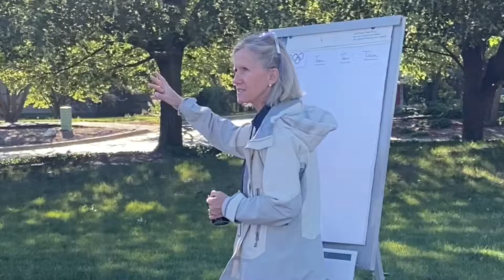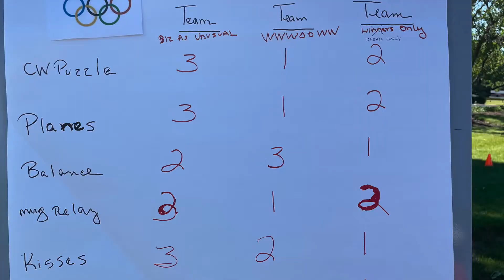TransTech Olympics 2021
The 2021 TransTech Olympics brought together some of the best athletes in staffing. These are just a few highlights from our yearly tradition.

Book a meeting with the Executive Vice President of TransTech It Staffing John Rabito